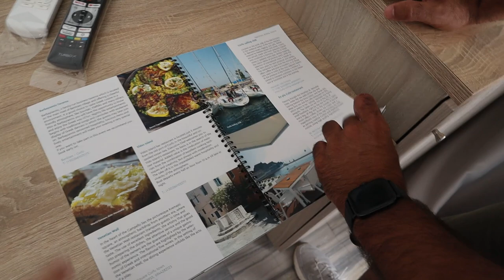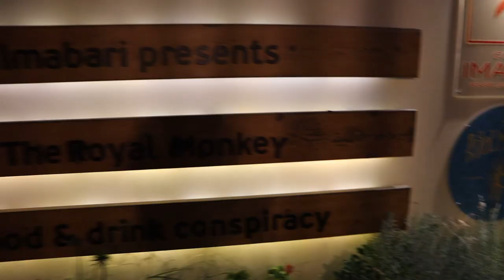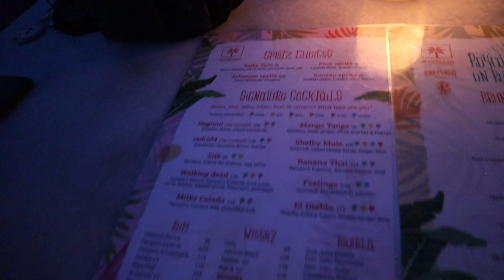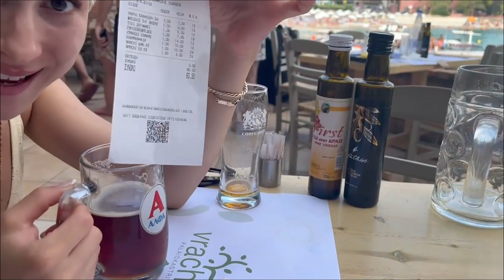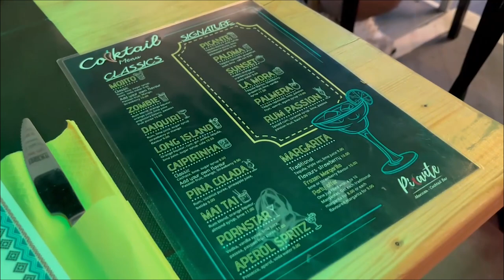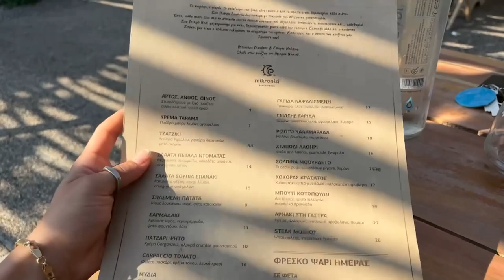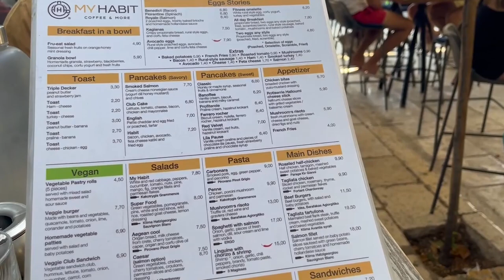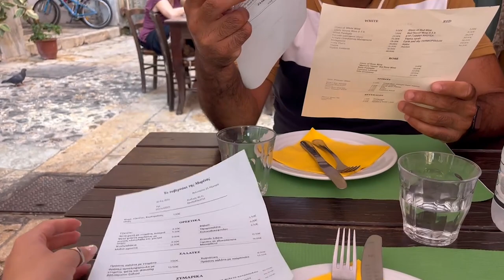Το Vlog της Κέρκυρας 🤍 | Kalina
Καλωσήρθατε στο Καλινοκαναλοοοοο στο  σημερινό βίντεο θα σας παρουμε μαζί μας στις καλοκαιρινές μας διακοπες στην Κέρκυρα, ￼ελπίζω να σας αρέσει 🤍